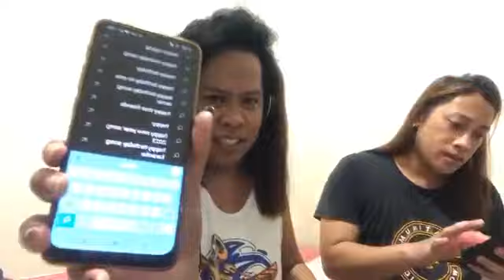Fresh fish ulam nablutuin kakaholi lang